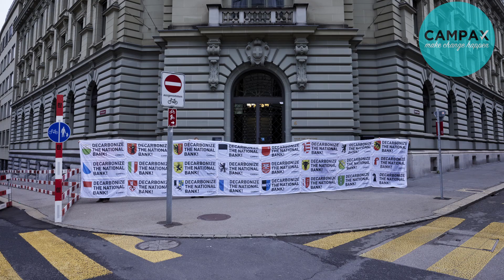Decarbonize the National Bank – Klima-Protest vor der Konferenz der Kantonalen Finanzdirektor*innen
Kantone, setzt euch endlich für eine klimafreundliche Nationalbank ein!
Die Nationalbank ist noch immer nicht auf einem klimaverträglichen Kurs und ihre Hauptaktionäre, die Kantone, unternehmen nichts dagegen. Anlässlich der Konferenz der kantonalen Finanzdirektor*innen in Bern haben wir sie am 30. September 2022 an ihre Verantwortung erinnert – ein Jahr, nachdem wir auf der «Tour de Climat» mit dem Velo durch die ganze Schweiz geradelt sind